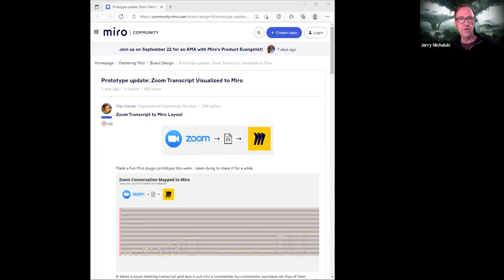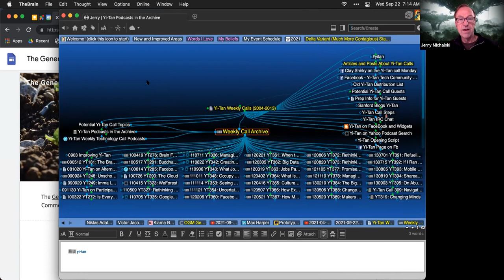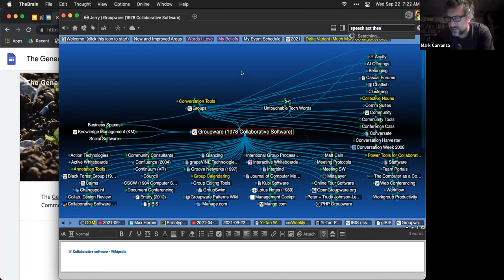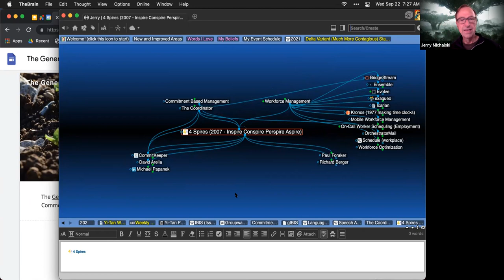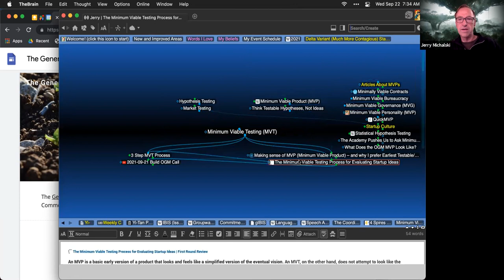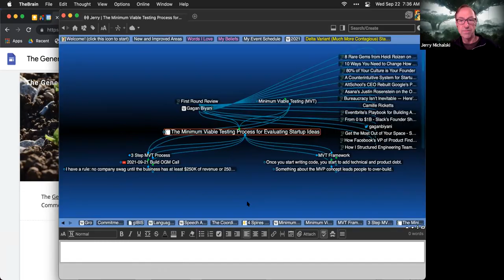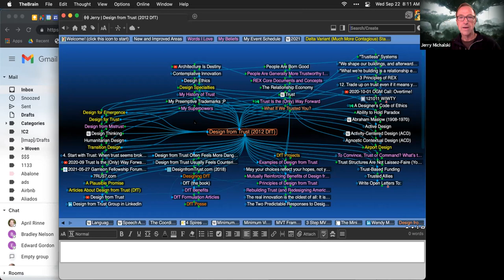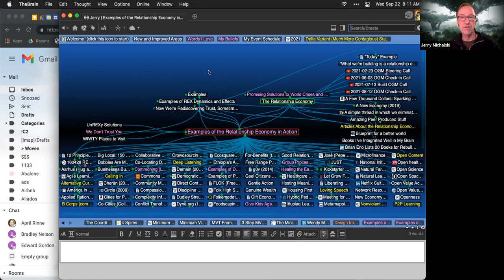2021-09-22 Generative Commons Call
With Stacey and Mark. Great conversation.